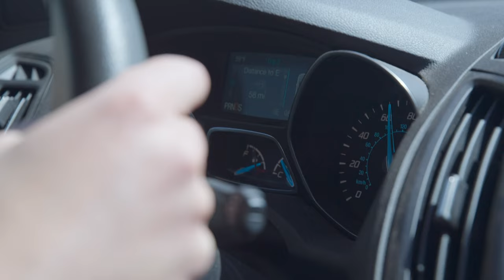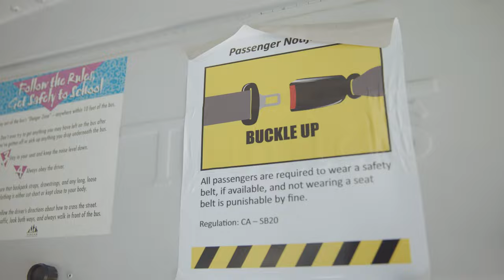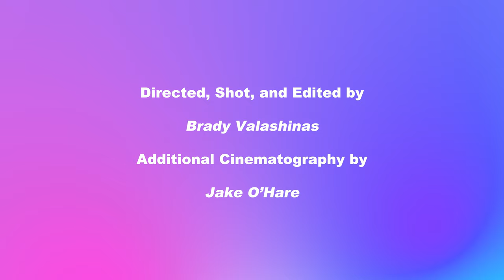The Rainbow Book Bus Ep. 1: Well... we got it!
Welcome to the world of the Rainbow Book Bus! We’re so excited to share part one of our web series with you. 🌈

As anti-LGBTQ+ book bans sweep the country, ShopQueer.co and wayOUT are launching a loud, proud, and very queer bookmobile. We’re spending this spring transforming the bus into a traveling queer book fair — think Scholastic Book Fair, but queer and on a bus! Follow along as we document the Rainbow Book Bus transformation and celebrate the power of queer community.

Want to go behind the scenes? Every dollar is a direct donation to the Rainbow Book Bus tour, a series of pop-up book fairs raising funds for LGBTQ+ centers across the country. With your support, the Rainbow Book Bus can start its first tour this summer! 📚🚌

wayOUT is a volunteer-run 501(c)3 nonprofit that empowers local organizations by finding, vetting, and fundraising for LGBTQ+ youth programs across the country. Your monthly support is a tax-deductible donation; wayOUT’s tax ID is 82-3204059.